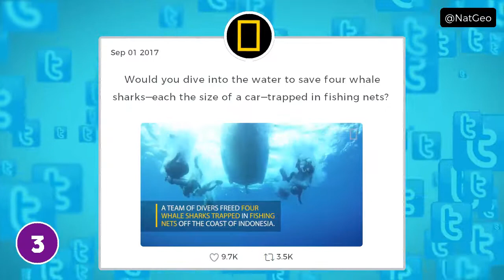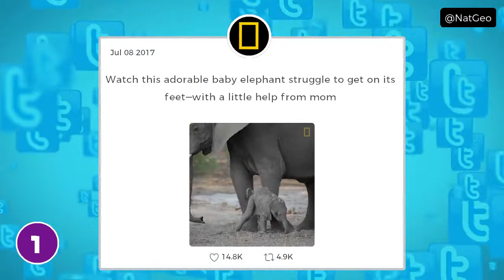Here are the Top 7 Tweets of @NatGeo. Which one's your favourite?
We are compiling the top most tweets of National Geographic (@NatGeo) under the planet. Want one for yourself. Leave your twitter handle in the description.
 National Geographic Twitter Profile: Since its inception nearly 130 years ago, the core purpose of National Geographic has been to further the knowledge and awareness of our world.